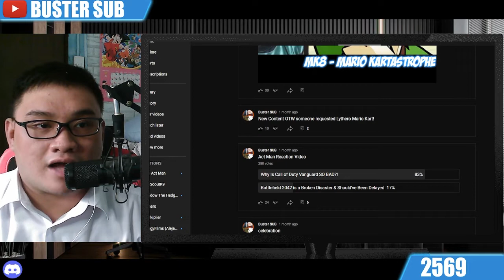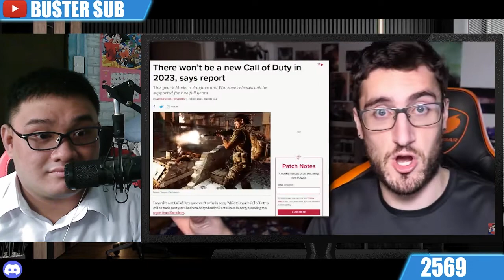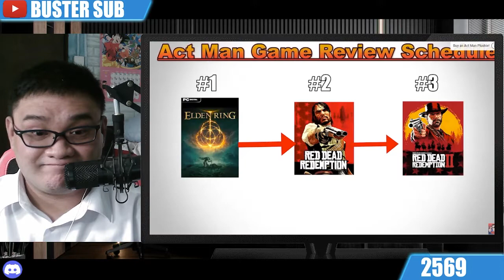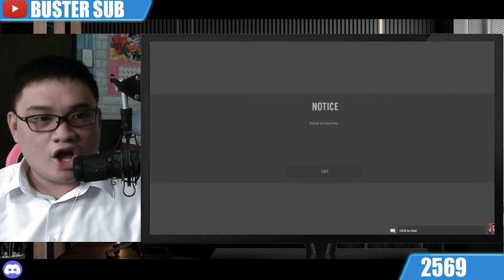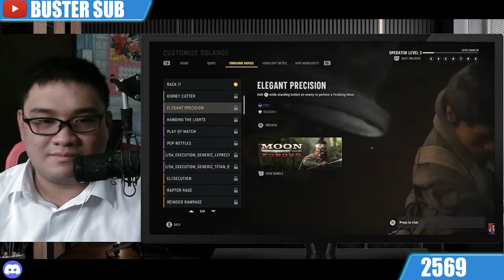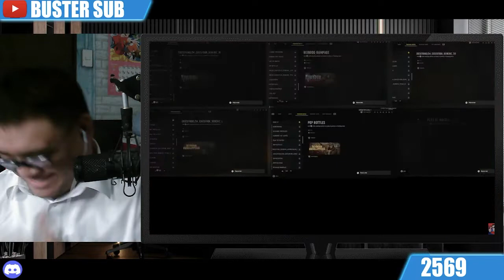Buster Reaction to @TheActMan Why Is Call of Duty Vanguard SO BAD?!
VIDEO CHAPTERS
0:00 Introduction
0:10 Apology
3:42 Reaction Start
12:30 Headphone Warning
16:29 Rant about the Golden Age of Gaming
20:36 Reaction Resume
1:01:09 Closing Remarks